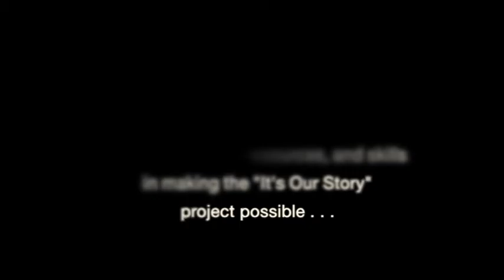Becoming a Writer of Books, Part 25/29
Harriet McBryde Johnson explains how her second career of being an author was manifested.

Credits:

grown, bottled, and produced by
Scott Cooper

major funding provided by
Michael B. Clow
and
The Leonore Cudahy Clow Family Trust

The ADA Legacy Project
with support by
Mark Johnson
Kristen Vincent

Harriet McBryde Johnson

grant development
Victor Santiago Pineda, Ph.D.
David Radcliff

youtube channel developer
Spencer Siebert

web development
Erik Barthel
Lien Phan
Jinandra Mudhale

curriculum development
Frank Odasz
Suzanne Stolz

ios senior entrepreneurial fellow
Gordon Fuller

mr. fuller's executive assistant
Kealoha Gardener

ios management by
The Victor Pineda Foundation

special thanks to:
The thousands of members from the
greater disability community who contributed
time, resources, and skills in making
the "It's Our Story" project possible

inspired by and dedicated to
Eric Andrew Clow
for our friends, forever dear

It’s Our Story, LLC